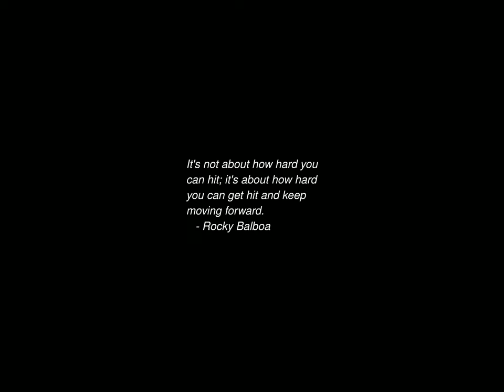Sunrise Time-lapse: Monday, March 18, 2024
On this day:
   Aleksei Leonov performs first spacewalk, 1965
   In the Pyramid of Cheops a 4.400 year old mummy is found, 1989
   Destruction of the Ring
   Nikolai Rimsky-Korsakov is born Tikhvin, Russia, 1844

Today's random fortune, quote, or snark:
People who push both buttons should get their wish.